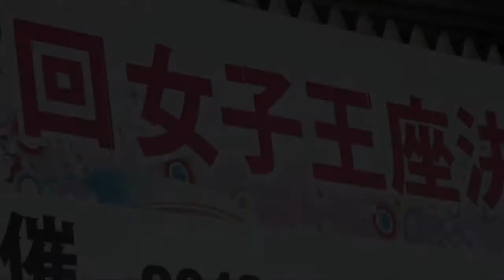【GⅠ女子王座決定戦】池田明美インタビュー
【GⅠ女子王座決定戦】６日、ボートレース鳴門で開幕した女子王座決定戦。初日、２Ｒ逃げ切りで1着。絶好のスタートを切った池田明美（静岡）のインタビューをお届けします。